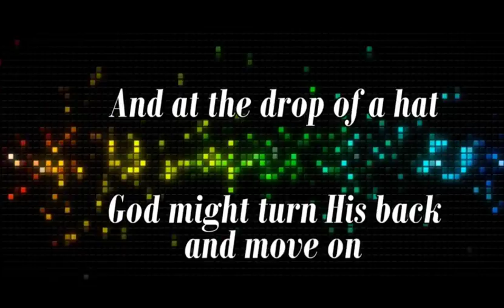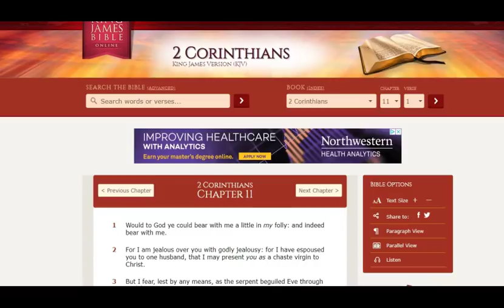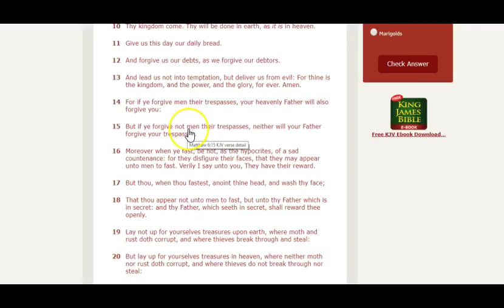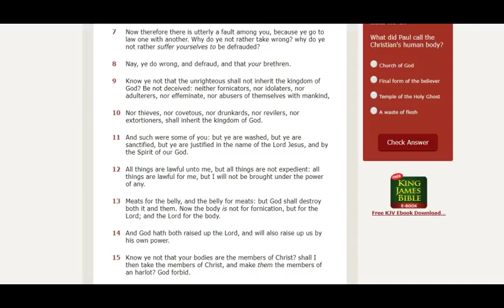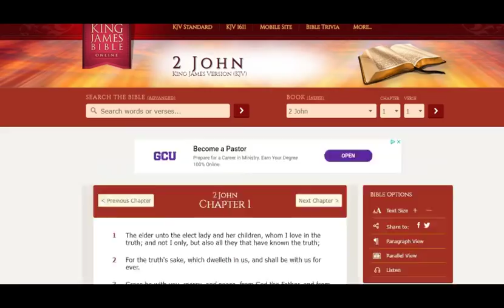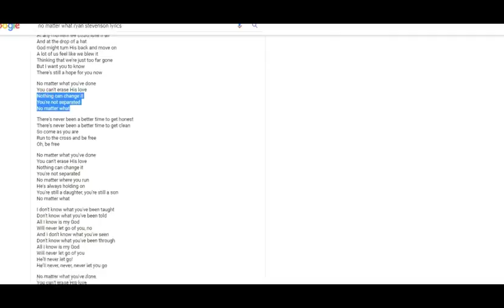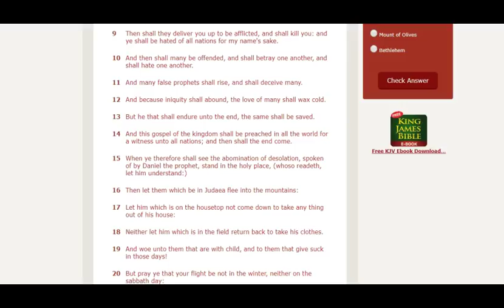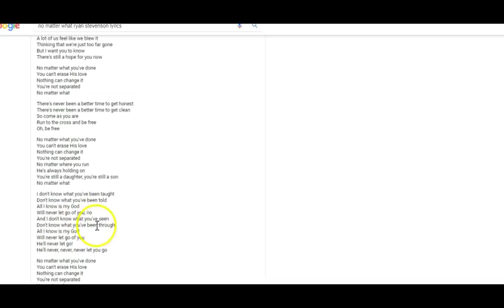Singing Lies to God #4. Ryan Stevenson. "No Matter What".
Ryan's OSAS song exposed.